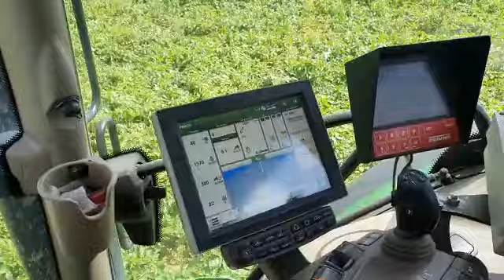Kopanie wczesnych ziemniaków